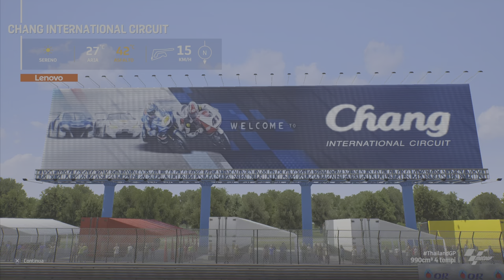MotoGp 22 - Proviamooo Insieme Miticiiiii - by Marcodrums Games Channel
Proviamo MOTOGP 22 insieme Miticiiiiii , un oretta insime per vedere tutte le news del titolo , fatto benissimo graficamente , ma sinceramente non mi trovo a livello Gamplay , buona visione e iscrivetevi al canale , commentare e se volete unirvi nelle mie Live su Twitch vi linko